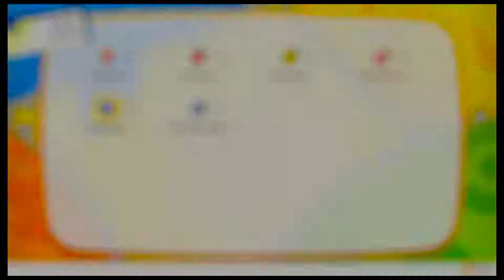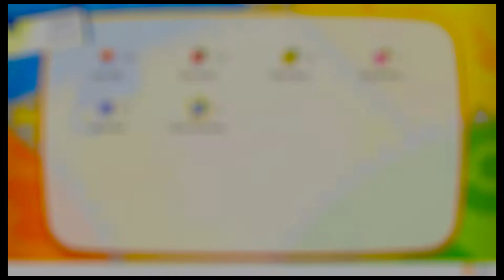Let's Go Eevee - Gotta catch em all - No Commentary - Part 7 - Look who I found!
In this episode we finally get our man Charmander and then we go after team rocket. We take the underground passageway and get to Vermilion City. On the way we pick up and Abra and meet Squirtle!